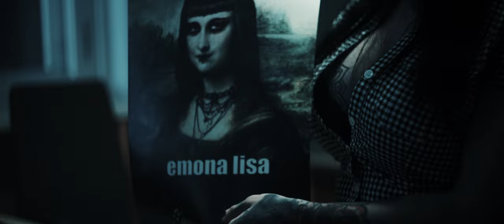Bedwetters x OLLIE - Death Row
Instrumental creditz: Claus Pener, Sander Sadam, Sven Vertmann, Kris Evan Säde, Bedwetters

Story by: Joosep Järvesaar, Jaan Sinka

Head Producer - Merliin Vellend
Line Producer - Kertu Pähklamägi
Executive Producer - Joosep Järvesaar
Director - Jaan Sinka
DOP - Robert Parelo
1st AD - Juri Krutii
2st AD - Heli Jürisson
1st AC - Ardi Ossaar
2nd AC - Henry Parelo
Gaffer - Nikita Kurashov
Electrician - Markus Rooveer
Art Director - Kristen Raudkats
Costume Designer - Kirke Talu
Costume Designer Assistant - Greta Liht
Costume Designer Assistant - Karl Martin Kelder
Make-up Artist - Liisa Leetma
Make-up Artist - Eliise Sepp
Make-up Artist Assistant - Tuuli Alliksaar
Make-up Artist Assistant - Claus Leppik
Drone Operator - Henri Petrutis
Editor - Robert Parelo
VFX- Egert Kanep

MAIN ACTOR:
Oliver Reimann

EXTRAS:

Maria Dulushkova
Rivo Kingi
Mariliis Küünarpuu
Rainer Meinart
Liisa Leetma
Ringo Lall
Lauri Pedaja
Claus Pener
Anett Kutti
Ruubin Kutti
Mäx
Laine Pedaja
Harley Harin
Ants Unt
Karmely Sõrmus
Birgit Sepp
Bibi Kahk
Moon Roots
Anti Utno
Sander Sadam
Silver Siiak
Kaspar Rabby
Merily Leis
Kadri Koppel
Liis Roots
Mario Vahter
Helena Kuuse
Hannes Paldrock

Jonah Müürisepp, Uuskasutuskeskus
Location Unit
Sander Allikmäe
High Voltage
Aadi Vatsel
Joonas Sild

RIBA FILMS 2023